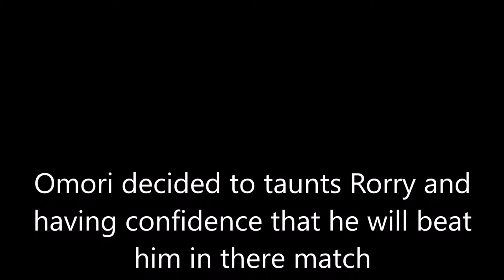Kenage Atum Tour: Rorry Vs Alex Jester (Fire Pro Wrestling E-fed